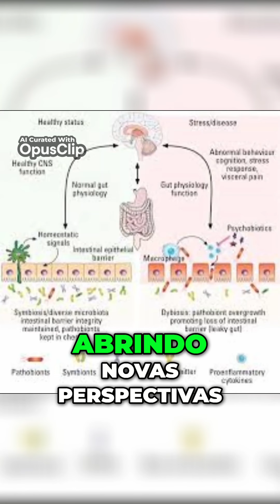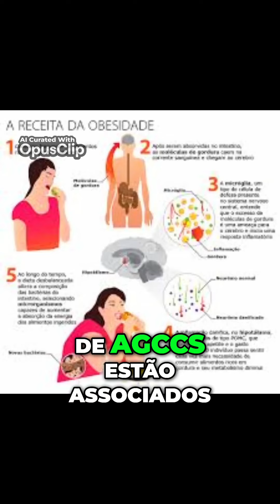Microbiota Intestinal, Diabetes e Obesidade